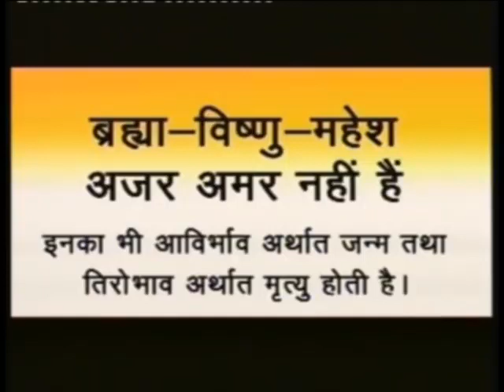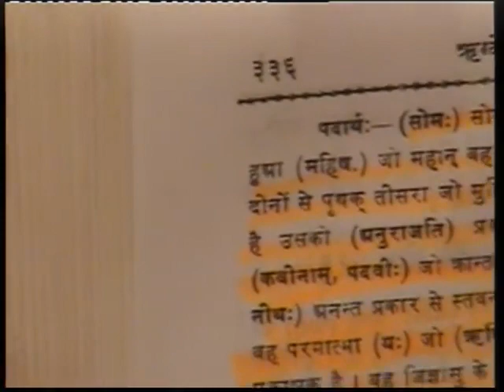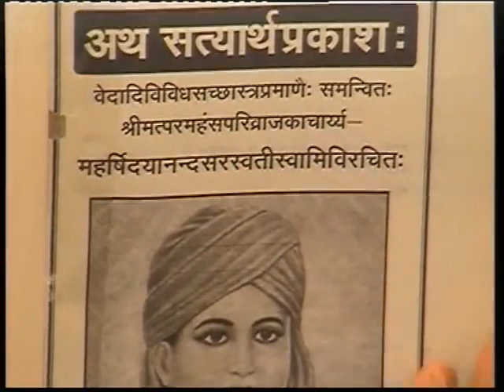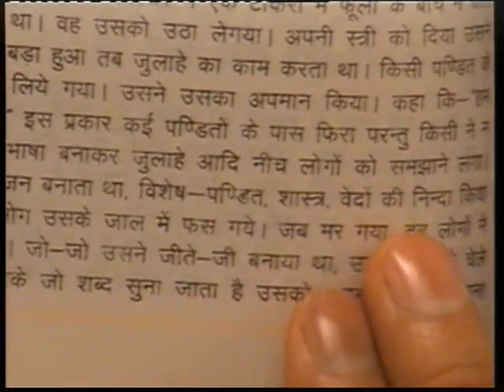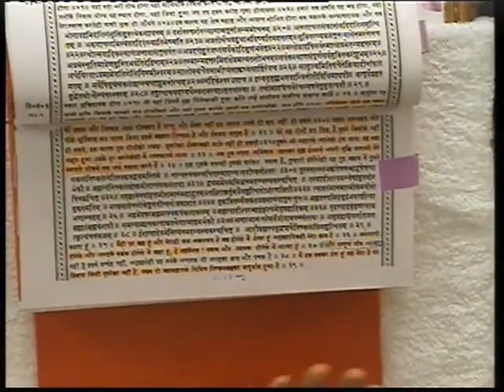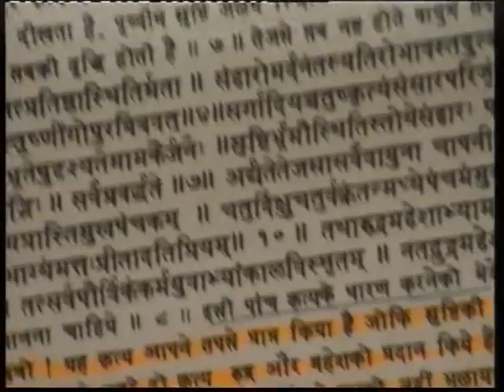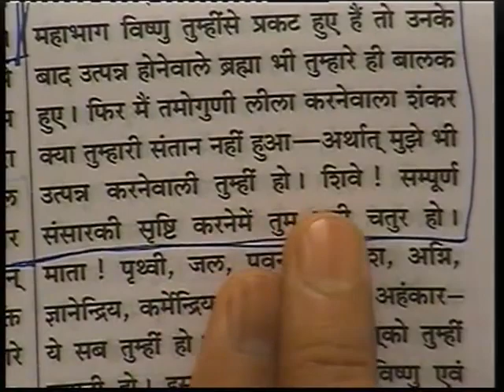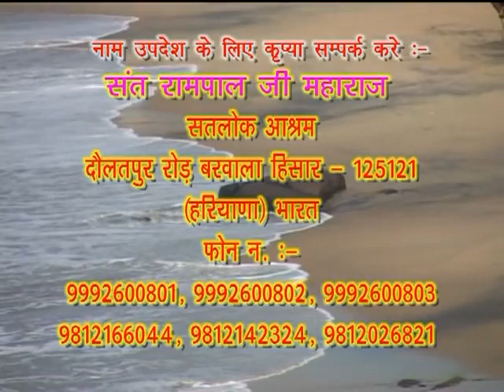Barwala Satsang - Part 03/06 ( 09 to 11 April 2010 )